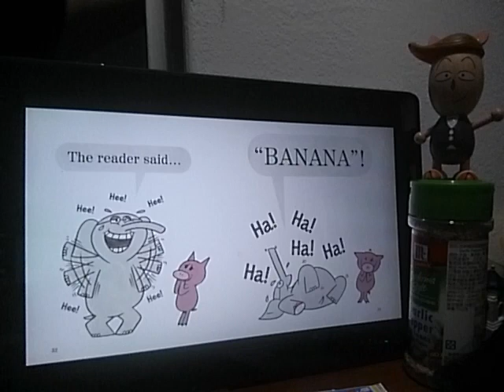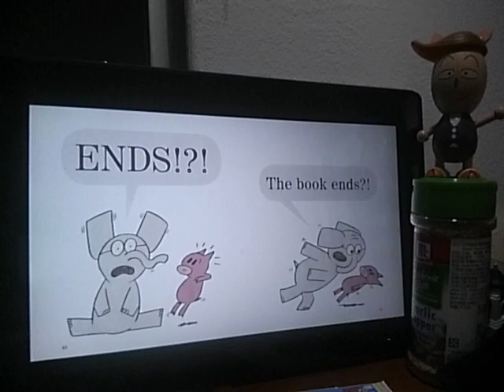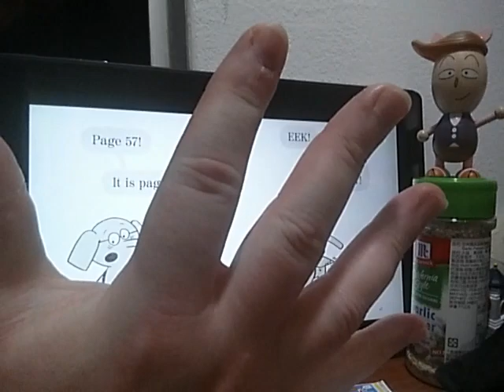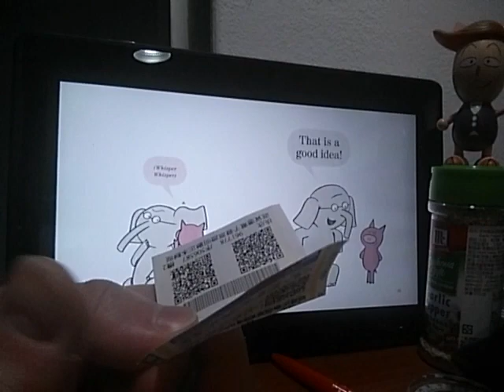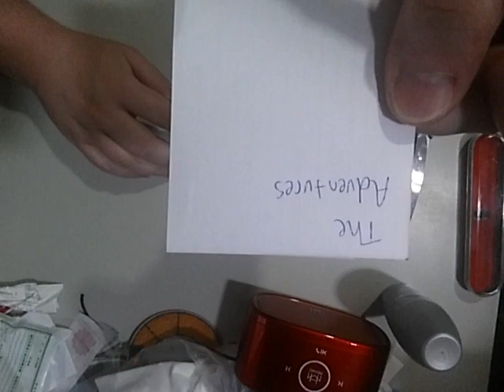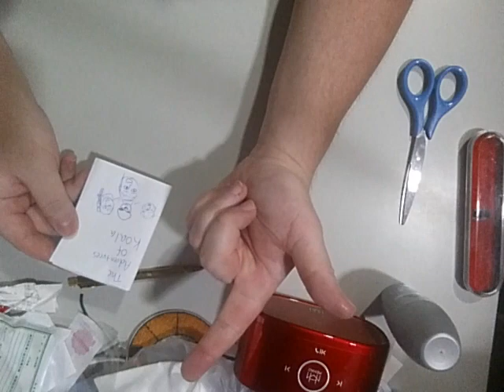Teacher Jordan's Corner (Ep 31)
Craft Project: Lets make a mini book!
Lets Read: Elephant and Piggie: We're in a Book (part II)
Lets Learn: Guess, (Sentence Pattern) The ___ the ____
as in "The more the merrier" or "the straighter the better"